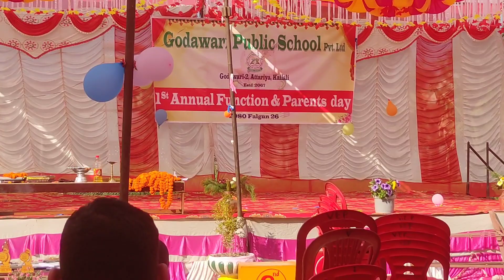Dr. Damber Bahadur pal speech on education level in private School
education
private school
level of education in Nepal
improvement of education
teachers salary